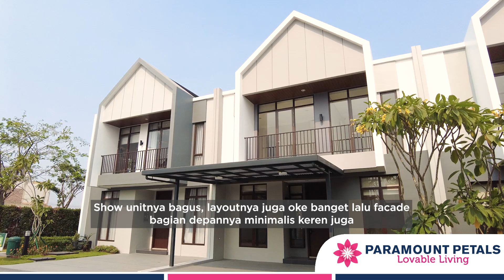HighlightEvent - Keseruan Acara Open House Di Marketing Gallery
Setiap Sabtu dan Minggu Marketing Gallery kami selalu mengadakan open house untuk menjamu para konsumen dengan berbagai sajian F&B yang berbeda-beda.

Simak keseruan acara open house 1-9 Juni lalu dengan sajian Chatime Food Truck berikut ini!